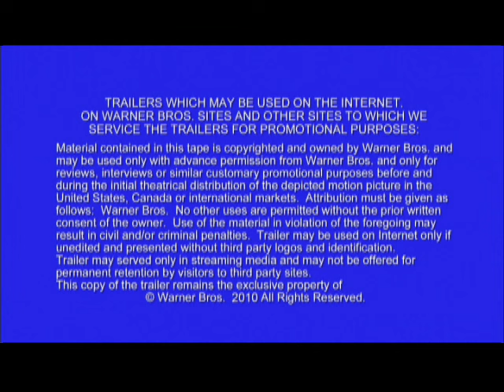Sex And The City 2 Trailer